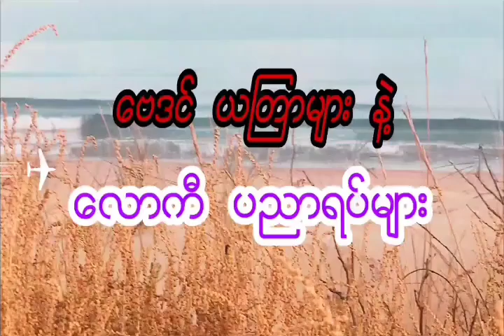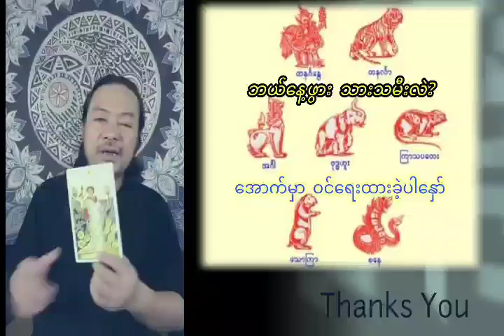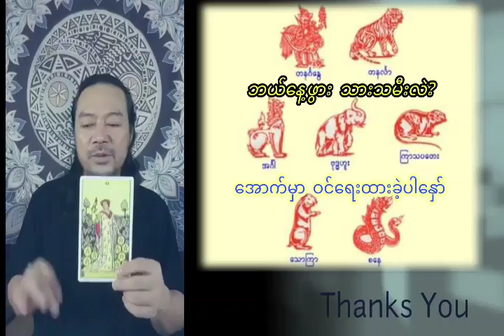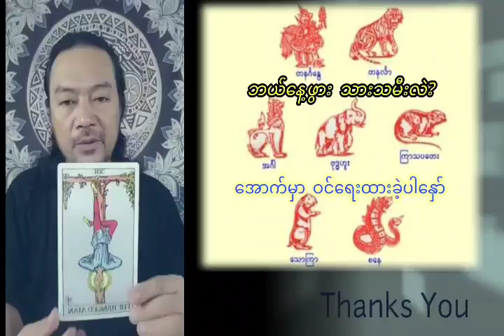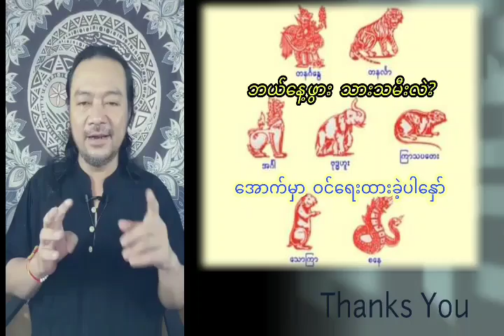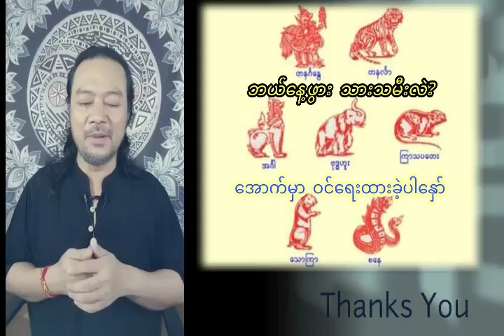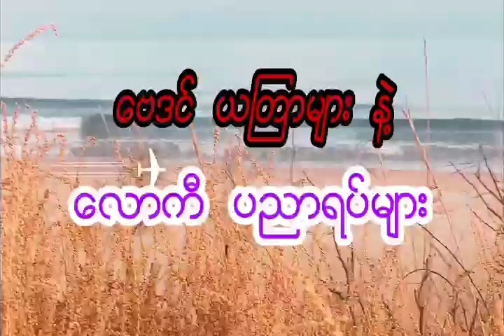ဗုဒ္ဓဟူး ကြာသပတေး သောကြာ စနေ သားသမီးများအတွက် သုခကြယ်ပွင့် တားရော့ ဗေဒင်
မဂ်လာပါ ခင်ဗျား
D W ဒေဝ  Channel မှာ
ဗေဒင် ယတြာများ ဂမ္ဘီရ ပညာများနဲ့ စိတ်ဝင်းစားဖွယ် သုတ ရသများကို အမြဲတင်ဆက်ပေးနေပါတယ်နော်
 ကျေးဇူးတင်ပါတယ်ဗျ